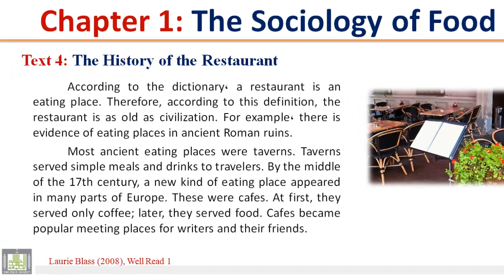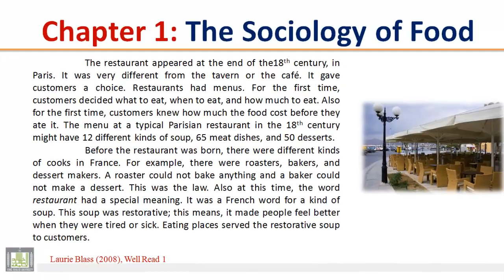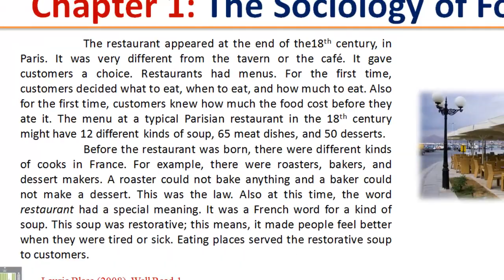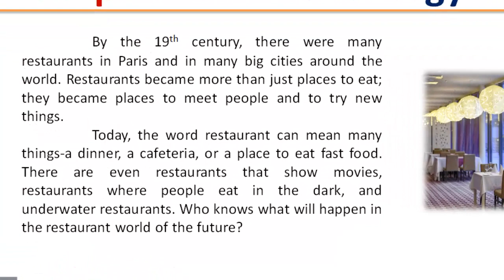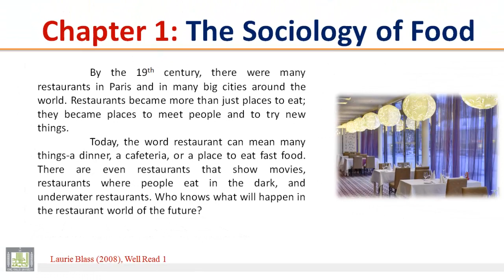READING (111) - Ch-1 - Text - 4 :The History of the Restaurant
READING (111) - Ch-1: The Sociology of Food - Text - 4 :The History of the Restaurant